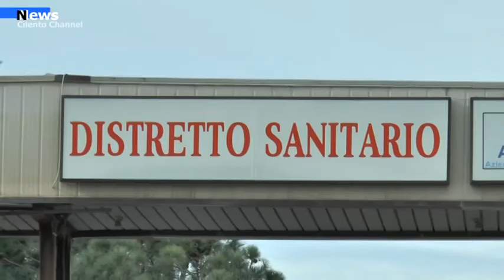Agropoli, Primo intervento chirurgico su paziente positivo stamane presso il Presidio ospedaliero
Questa mattina effettuato presso le sale operatorie del nosocomio agropolese allestite e riorganizzate da tempo il primo paziente Covid positivo. L’intervento  di ortotraumatologia è stato effettuato dallo équipe
del presidio San Luca di Vallo della Lucania.